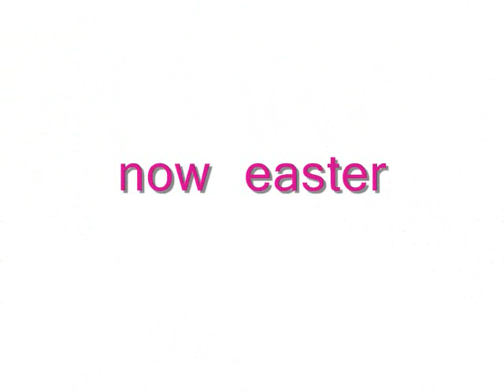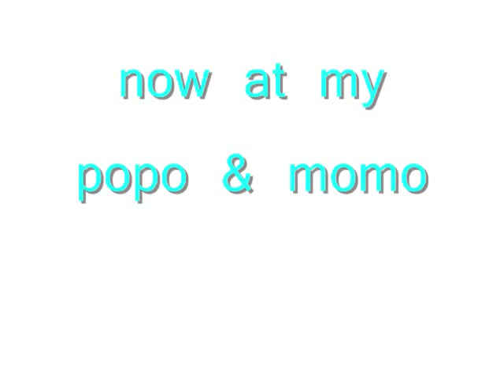gypsy palm sunday and easter church.wmv